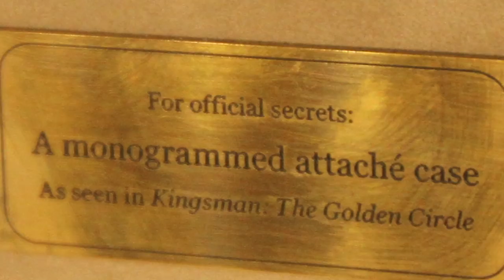Real Life Kingsman Shop and Movie Review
Movie University travels to London and visits the real life Kingsman Tailor shop.

Offering differing perspectives and insights than Chris Stuckmann, Jeremy Jahns, Beyond The Trailer and other generic movie review channels.